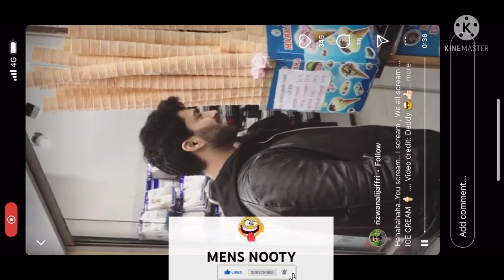Rizwan Ali Jaffri